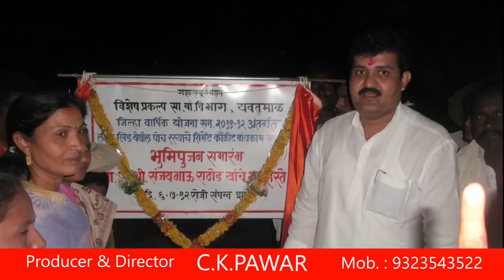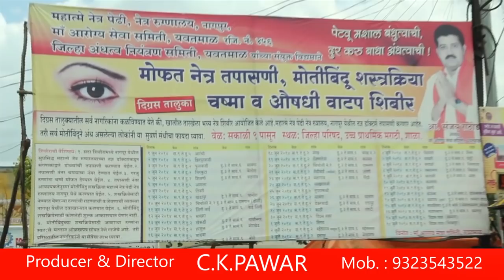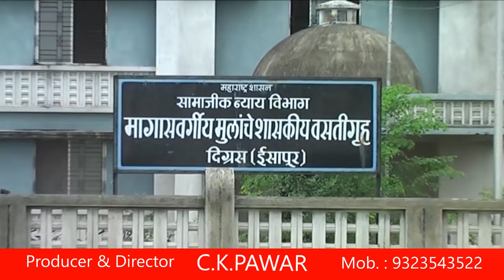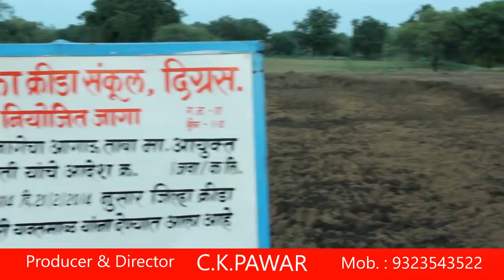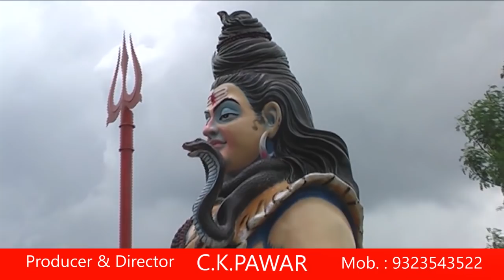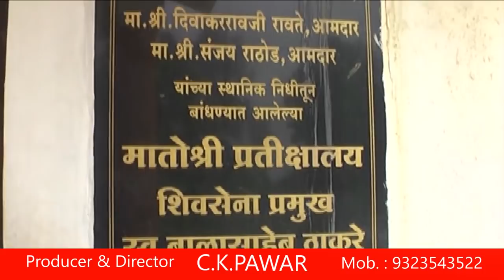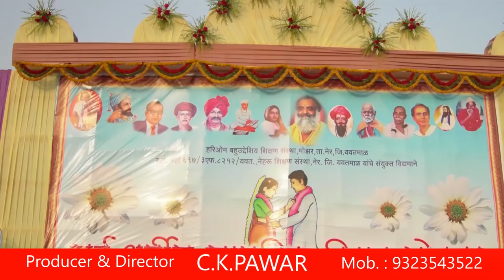SANJAYBHAU RATHOD Documentary Film Producer & Director C.K.PAWAR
SANJAYBHAU RATHOD yanchi vikaskame keleli pahun konalahi garv vatelch.